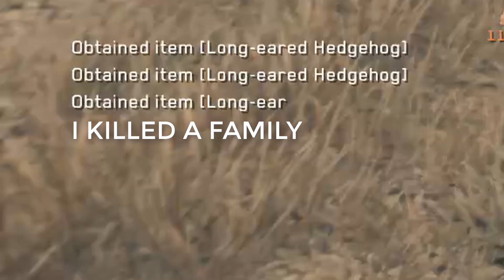Metal Gear Survive Experimenting with Kuban Crystals and Slingshots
We throw rocks at animals and scientific stuff happens